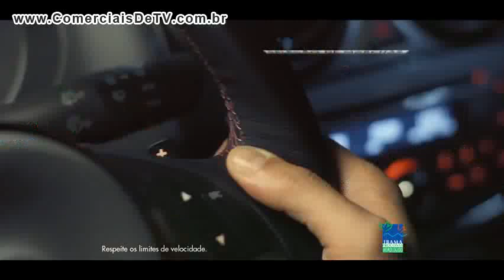Fiat - Novo Palio - Falar inglês - Tamo junto! - Comercial de TV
7HNRQEW1JY8GR8A